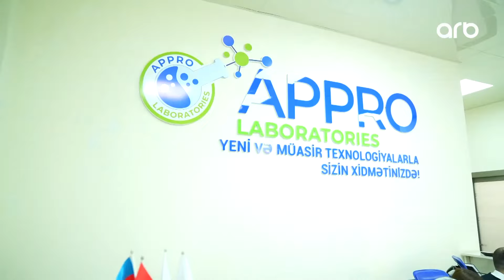Yaxşı ki, varsan | Tam bölüm